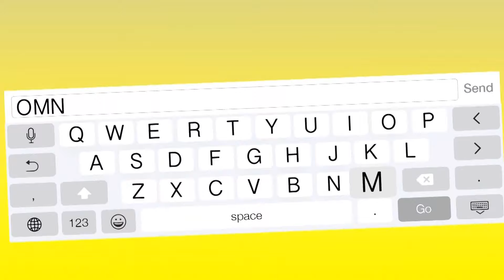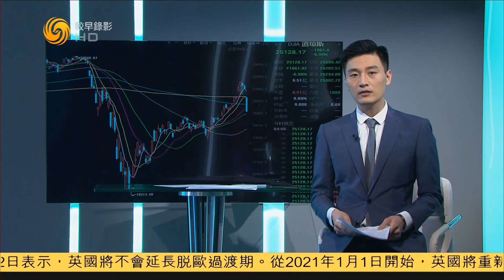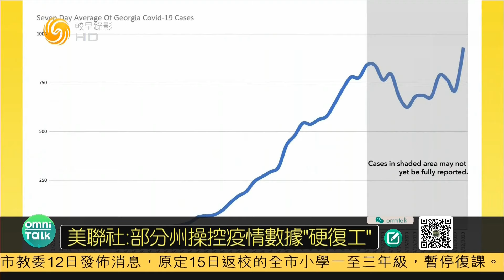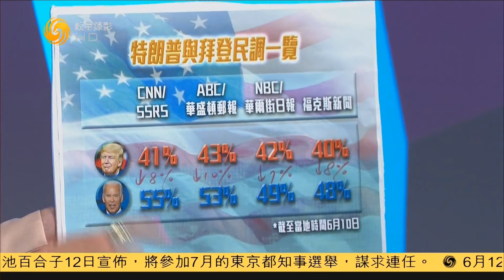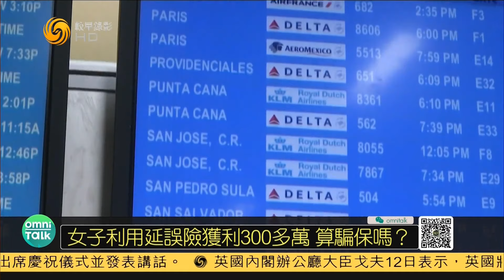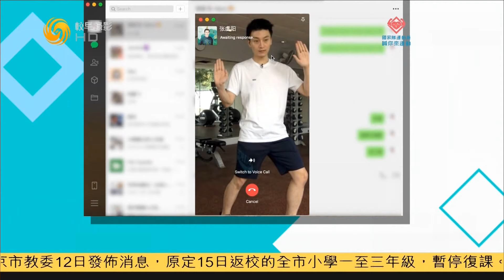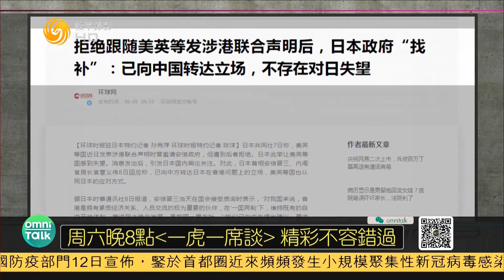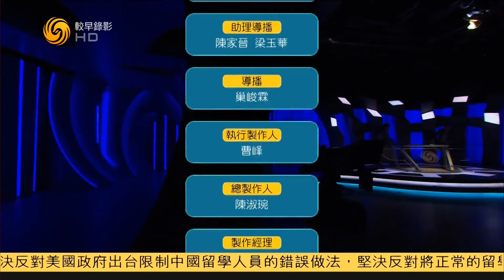美股崩盘 恐慌指数飙涨 冲击投资者信心（全媒体大开讲HD200612）